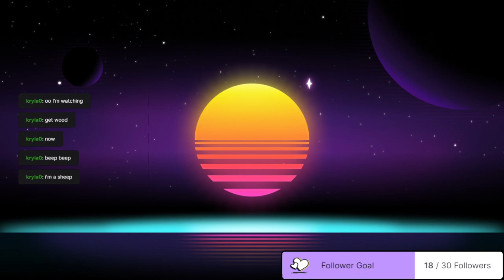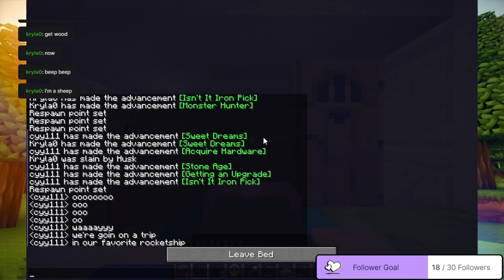Survival minecraft w/ Kyla! | cy_fyy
Back with Kyla attempting to play together for the first time on Java edition! This was. Interesting. (Kyla is definitely worth watching attempt survival literally every time) -- Watch live